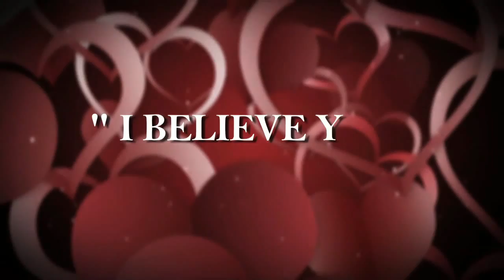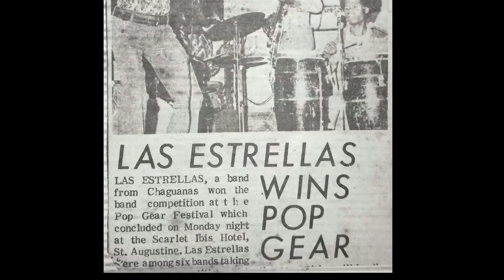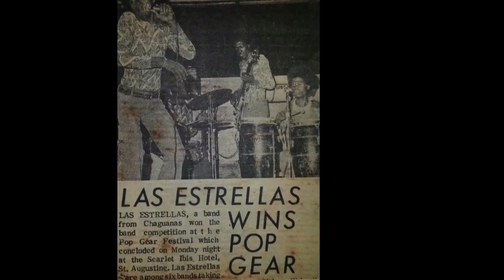Thomas Clarke with Gemini Brass "I believe you"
Artiste: Thomas Clarke
Band: Gemini Brass
Album: Keep on the Right Side
Year: 1978
Country: Trinidad and Tobago